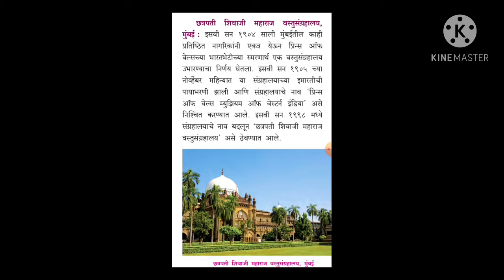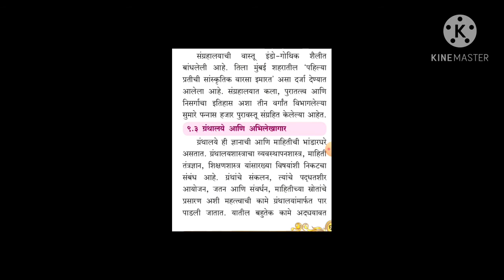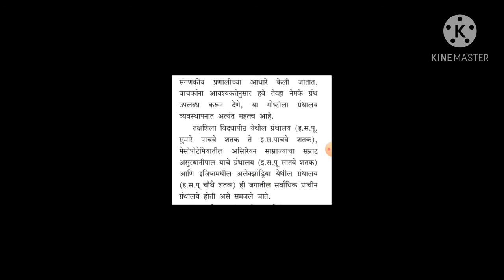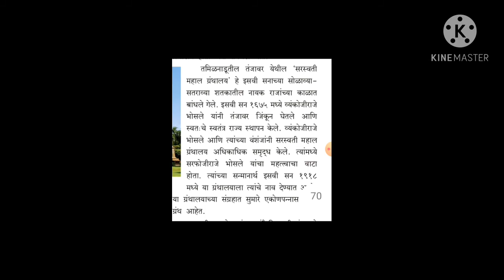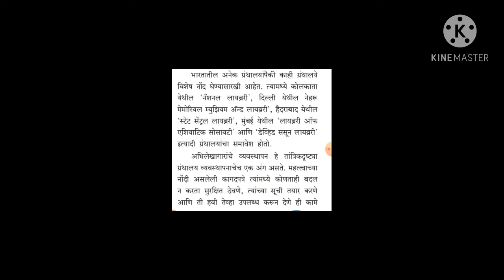ग्रंथालय आणि अभिलेखागार ..दहावी इतिहास... काळे सर ..on.lect..21..dated..4/11/2020